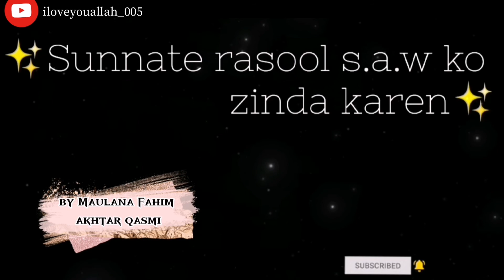✨Sunnate rasool s.a.w ko zinda karen✨by Maulana Fahim akhtar qasmi